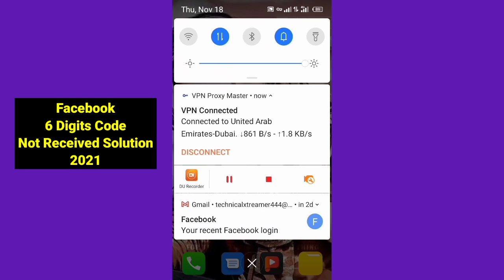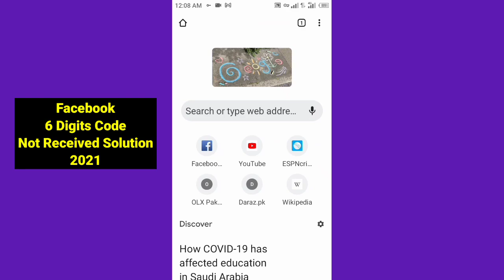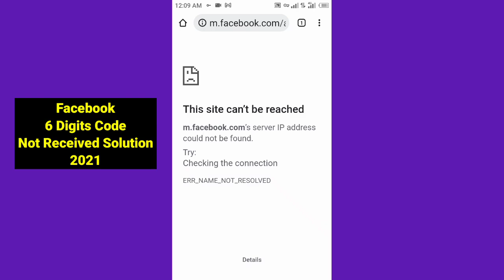Facebook 6 digits verification code not receive problem solved | by technical abbas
In this video I'm gonna show you Facebook 6 digit code not receive problem solution || Facebook 6 Digit Code Not Received. When you reset or forgetting your password on Facebook in some times you requested too much time for OTP or 6 Digits Code In 80% Fb Users received code But in some cases Facebook algorithm block messages on specific locations or number & email and You don't received 6 digit code Shortly in video I guide you simple and easy way to Received 6 digit code Using Vpn & Chrome browser Step by step.